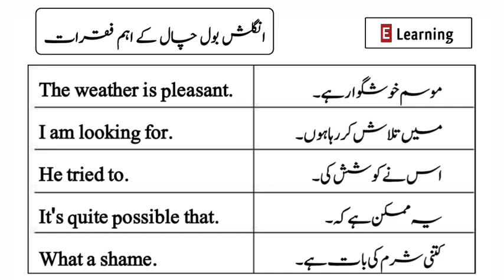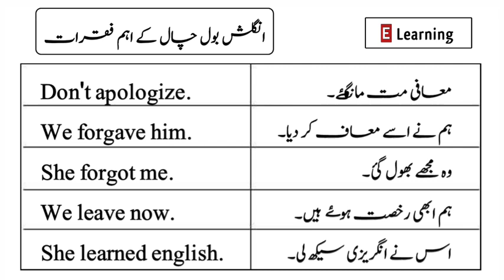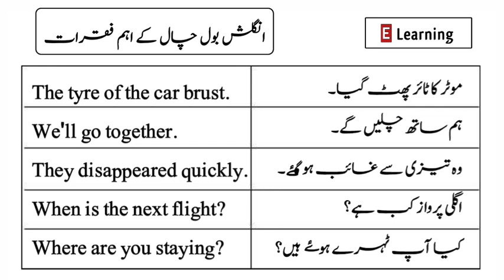Daily use english sentences with urdu translation || English speaking practice.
Learn english sentences with urdu translation.